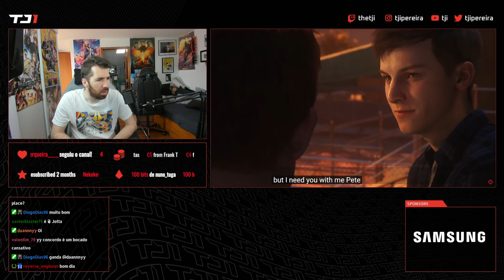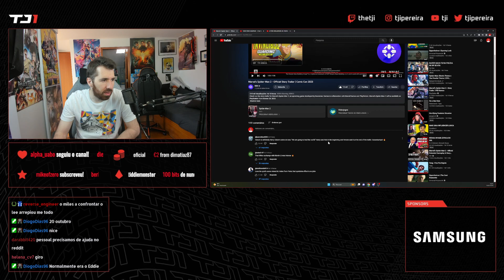TJI REAGE AO TRAILER DE HISTÓRIA DO MARVEL'S SPIDER MAN 2